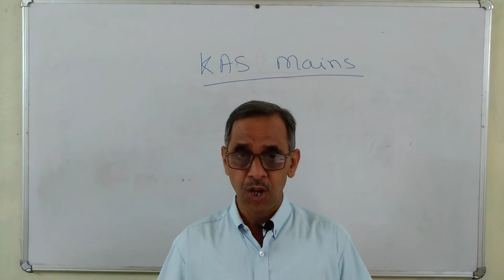KAS 2020 - ಕೆ.ಎ.ಎಸ್. ಮುಖ್ಯ ಪರೀಕ್ಷೆಯ ಪಠ್ಯಕ್ರಮ ವಿಶ್ಲೇಷಣೆ - ಭಾಗ- 6